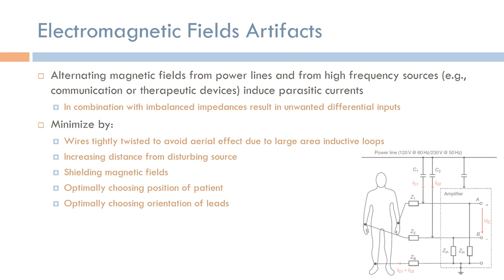Short Topics in ECG: Electromagnetic Fields Artifacts (Arabic Narration)